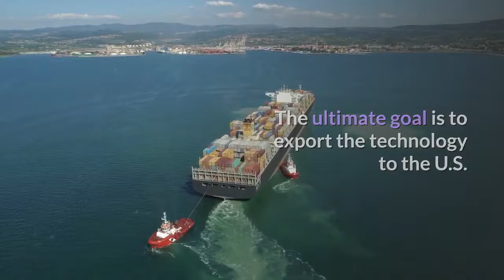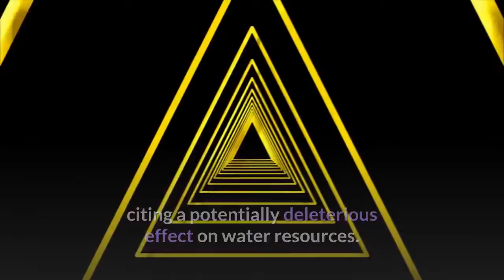japans ultrafast bullet train shows off wireless power supply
KUDAMATSU, Japan -- Japanese developers unveiled Wednesday a prototype of the magnetic-levitation bullet train that is capable of deriving onboard power completely wirelessly.

The maglev will generate power from inductive charging, the same technology that wirelessly recharges smartphones. The train will be able to attain speeds of 500 kph.

Operator Central Japan Railway, also known as JR Tokai, looks to begin maglev services between Tokyo and Nagoya in 2027. Regarding the prototype, "we've come 80 to 90% toward commercial operation," said Motoaki Terai, who oversees JR Tokai's maglev development.

The original L0 series maglev contained gas turbine generators that delivered some power for the interior lighting and air conditioning systems. The prototype does away with the turbines, instead relying entirely on coils installed on the train and along the tracks to generate electricity.

This gave birth to a lighter, more streamlined end car that was put on display at Hitachi's Kasado Works in Kudamatsu, a city southwest of Hiroshima. While the nose of the original L0 looked flat, the prototype nose featured a lengthy bridge.

The prototype bore dark blue stripes bearing a close resemblance to JR Tokai's Tokaido shinkansen bullet train connecting Tokyo with Osaka. Hitachi is building the end cars while Nippon Sharyo is manufacturing the intermediate carriages.

The maglev would complete the entire 236 km trip in as little as 40 minutes. The ultimate goal is to export the technology to the U.S.

In Japan, however, the maglev faces an obstacle to completion in a mountainous stretch in Shizuoka Prefecture. There, the governor continues to block construction of a 9 km tunnel, citing a potentially deleterious effect on water resources.

The novel coronavirus outbreak has slashed ridership in the Tokaido shinkansen, creating more woes for JR Tokai.